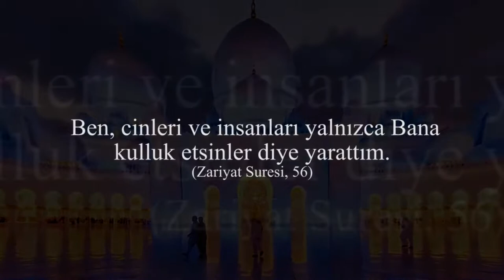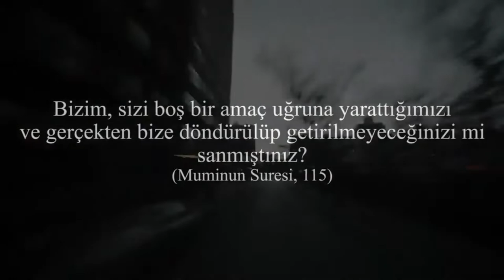Hiç düşündün mü, yaratılış amacın ne?